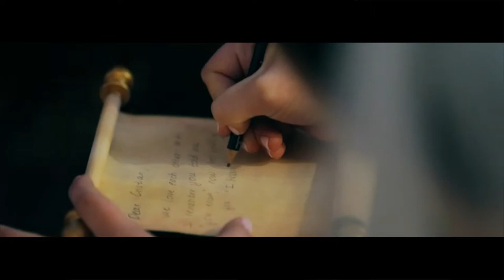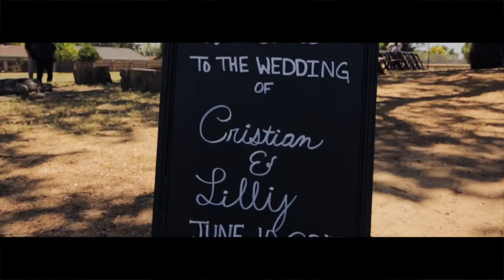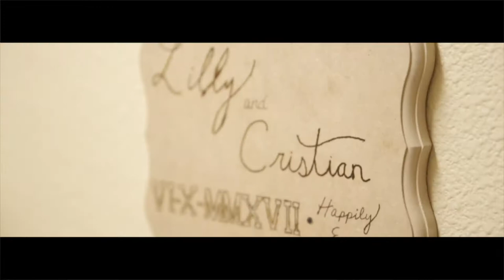Cristian & Lilly WEDDING FILM | California Wedding Cinematography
Beautiful wedding film with a lovely couple from Sacramento, filmed through out Napa and San Francisco, California.

Sacramento wedding videography by Andrew Vronskyy